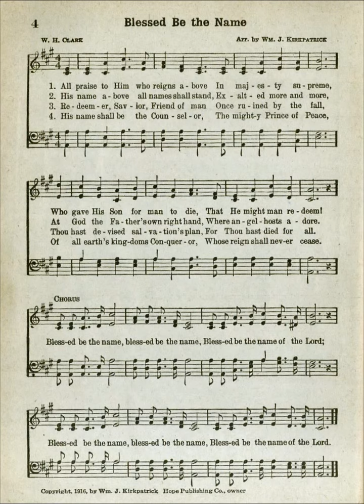All Praise to Him Who Reigns Above (Blessed be the Name - Kirkpartrick)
Text by: W H Clark
Tune: Blessed by the Name Arranged by: Wiliiam Kirkpatrick

1. All praise to Him who reigns above
In majesty supreme,
Who gave His Son for man to die,
That He might man redeem!

Refrain
Blessèd be the name! Blessèd be the name!
Blessèd be the name of the Lord!

2. His name above all names shall stand,
Exalted more and more,
At God the Father’s own right hand,
Where angel hosts adore. [Refrain]

3. Redeemer, Savior, friend of man
Once ruined by the fall,
Thou hast devised salvation’s plan,
For thou hast died for all. [Refrain]

4. His name shall be the Counselor,
The mighty Prince of Peace,
Of all earth’s kingdoms conqueror,
Whose reign shall never cease. [Refrain]